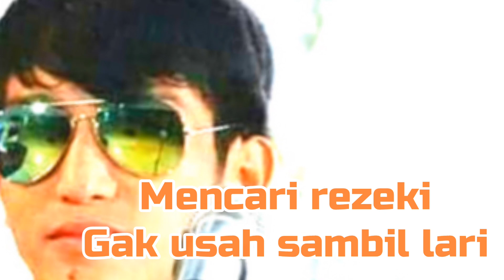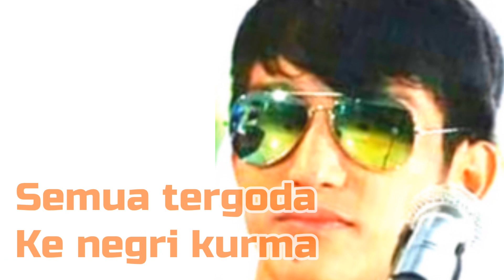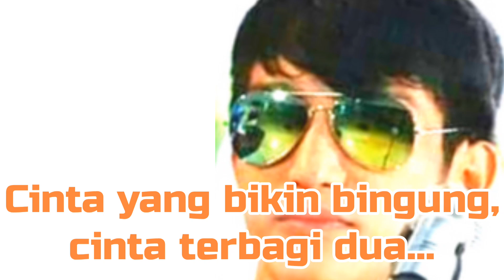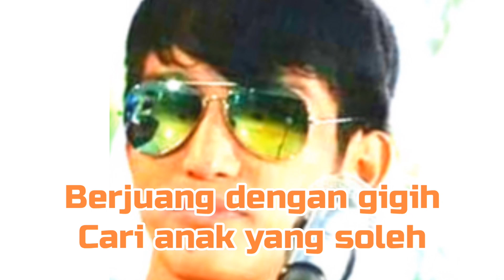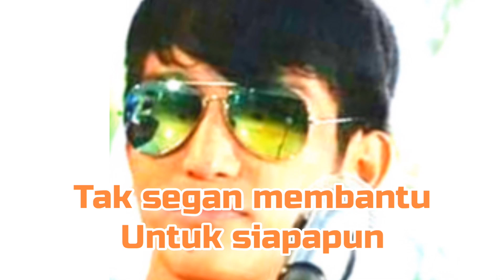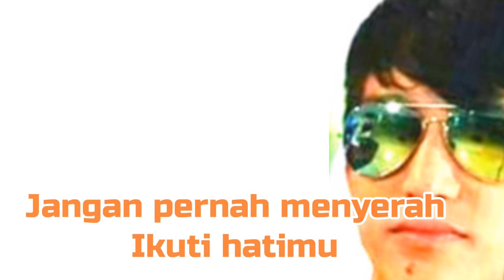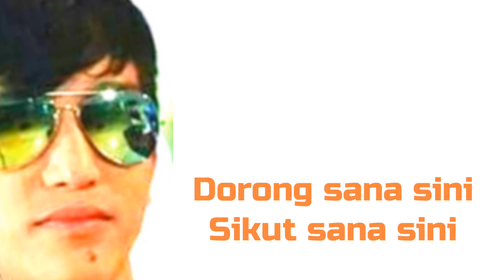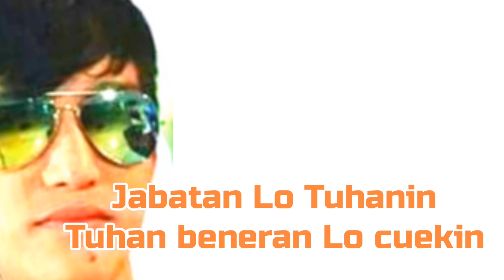KARAOKE ALBUM KE 2 SOLOMON BAND "DIKEJAR REZEKI" Themesong Sinetron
Bismillah...

Yuk nyanyi bersama lagu-lagu themesong sinetron karya SOLOMON BAND Parungpanjang Bogor...

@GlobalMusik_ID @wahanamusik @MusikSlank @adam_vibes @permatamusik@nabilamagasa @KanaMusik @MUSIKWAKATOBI